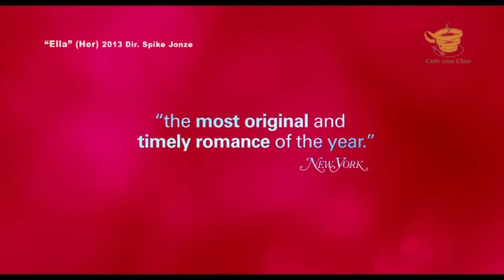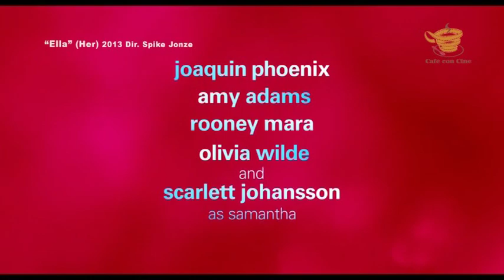Ella (Her) / Programa 03 / Quinta Temporada / Café con Cine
Café con Cine, conducido por Gabriela Puente y Enrique Delfín.

En éste bloque, comentamos la película, "Ella" (Her), Película nominada a Mejor Guión Original en los Oscares 2014 y ganadora del Globo de Oro a Mejor Guión Original, Dirigida por Spike jonze, Protagonizada por  Joaquin Phoenix, Amy Adams, Scarlett Johansson